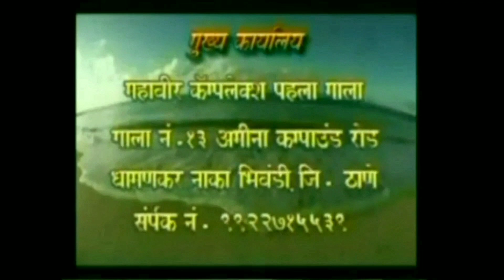मिसेस नवी मुंबई स्पर्धा पत्रकार परिषद